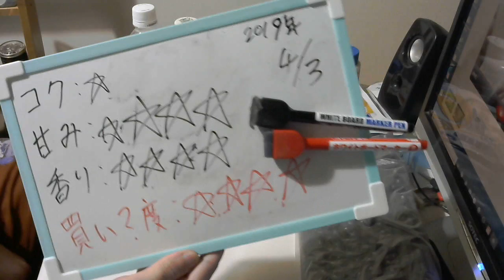酒好きな元新潟人の飲酒動画 part1646 サントリー 白角瓶【ウイスキー】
甘み：★★★★
香り：★★★★
買い？度：★★★★

Twitter⇒@yukkituikyasu

ほとんどの場合の夜はニコニコ生放送にて生放送をしております。酒